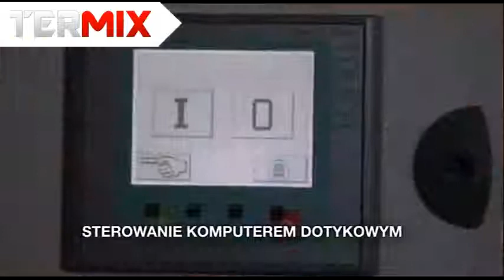Brykieciarka E55 Maszyny do produkcji Brykietu